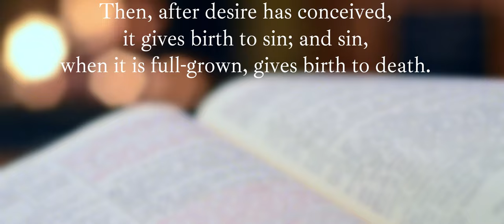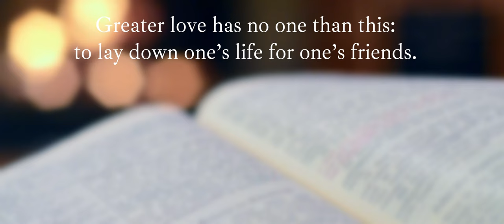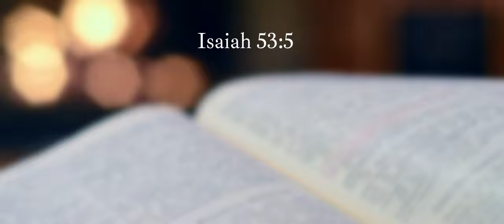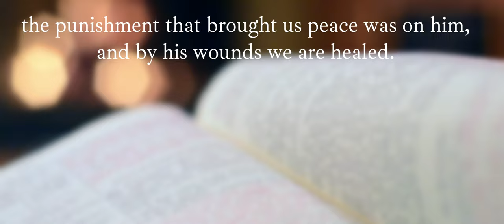Rescue and Redemption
Authrine considers God's rescue plan and how the price for our redemption has been paid in Jesus Christ.

Delivered to Vision Chapel based in Stoke-on-Trent on Sunday 11th December 2022.